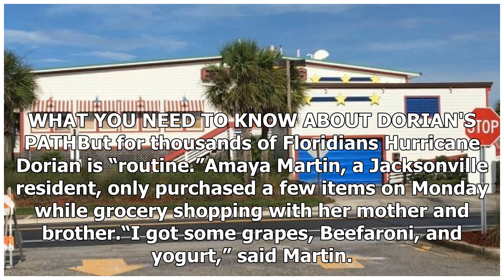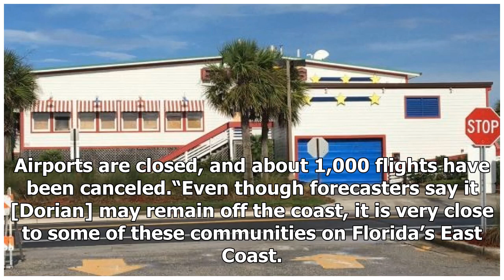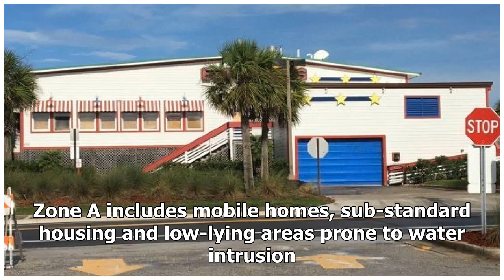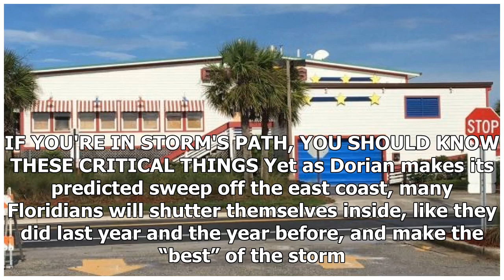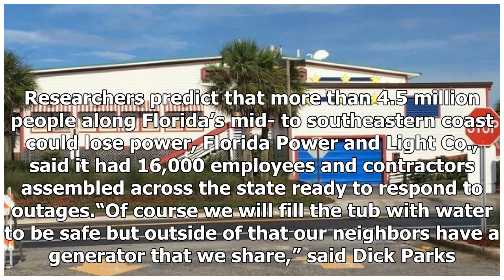9/3/2019 | Thousands of Floridians 'unfazed' by Hurricane Dorian's storm path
9/3/2019 | Thousands of Floridians 'unfazed' by Hurricane Dorian's storm path
As the category 4 storm makes its predicted sweep off the East Coast, many will wait it out indoors like they do every year while others will relish the conditions. JACKSONVILLE, Fla. -- Hurricane Dorian, the Category 3 storm, has stalled over the Bahamas for more than 24-hours unleashing pummeling ...